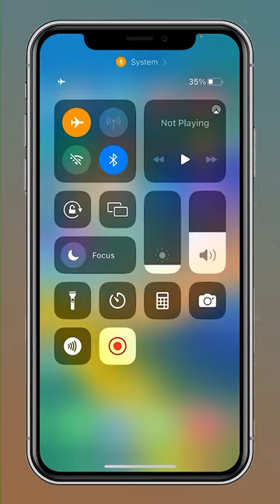How to Fix no Sim Available on iPhone?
Simple and very step-by-step video how to !

Here’s what you need to do to make this work:

open the settings
general
Scroll down and tap transfer or reset iphone
tap reset
select reset networks settings
If that doesn't work, remove and re-insert the SIM card and restart the iPhone